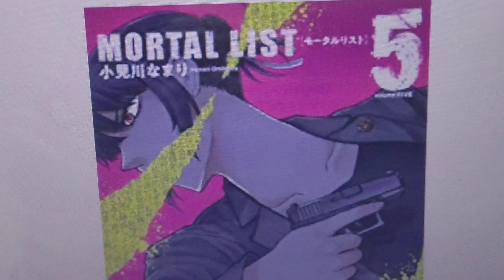小見川なまり 日本の漫画家 作品 MORTALLIST モータルリスト